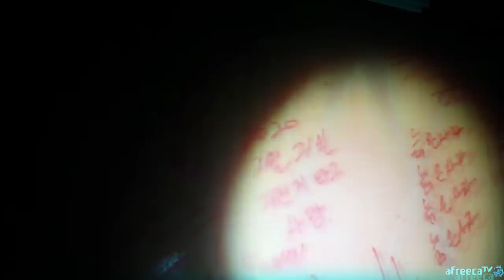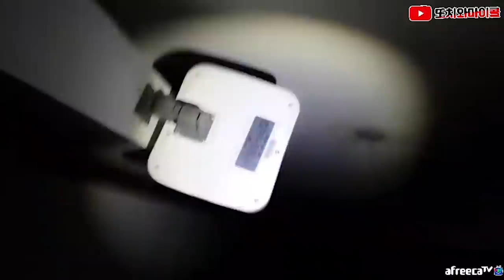[ENG SUB] [귀신시점] 내겐 너무 가벼운 마이콜, 그만 좀 들어라 망자놈들아 [In evil spirit’s way] Shallow micol!